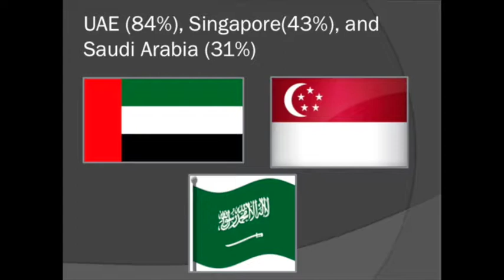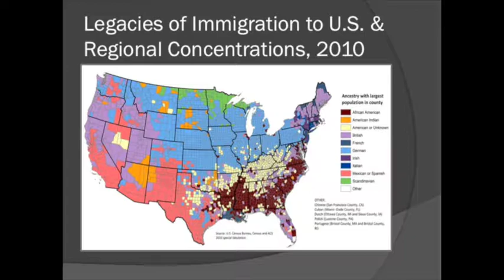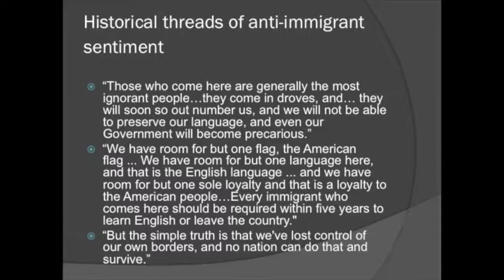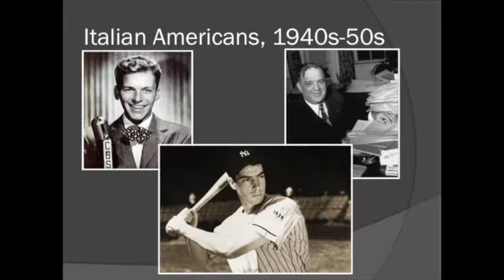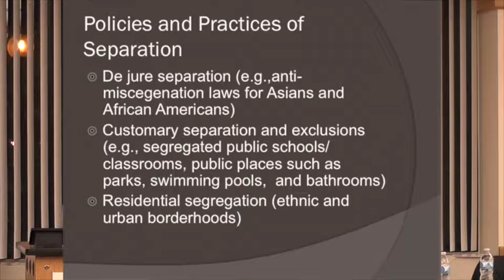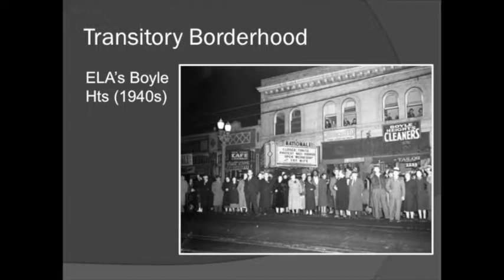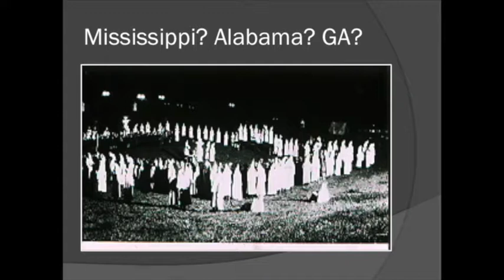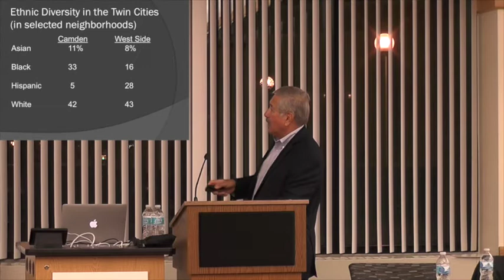Immigrant Borderhoods in Minnesota and the US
Albert Camarillo, distinguished Professor of History at Stanford University, delivers a keynote lecture that explores the issues of race, ethnicity, and immigration in the U.S.'s urban areas, with particular emphasis on the history of Mexican Americans. This lecture is deeply layered. Camarillo explores the long history of anti-immigrant sentiment in the US that racialized many ethnic groups as "not white," how many of these groups "became white," and how many remained outside the bounds of whiteness. He also discusses the various structures (explicit and implicit) that policed the boundaries of full integration into the national community. As part of this, Camarillo explores the laws and social practices of the early-20th century that segregated Mexican Americans, what he calls "Jaime Crow." The last 10 mins or so of the lecture  are devoted to discussing the effect immigration has had on Minnesota over the last 50 years.